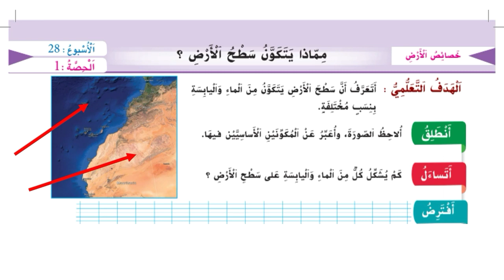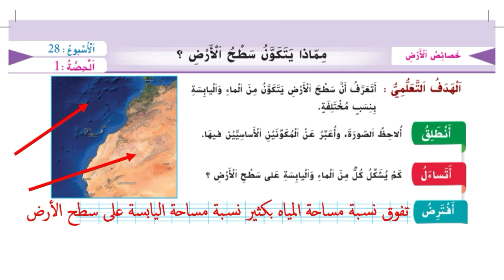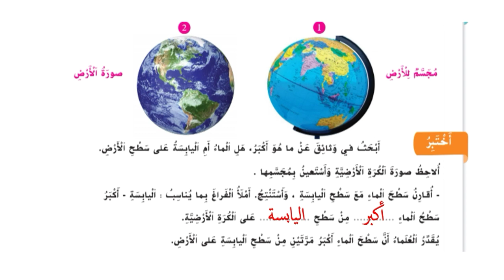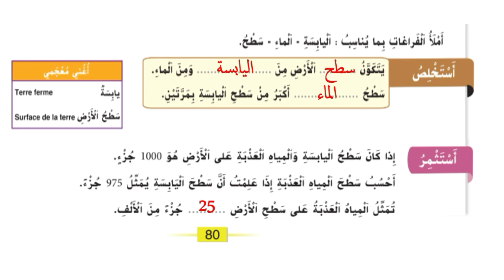مماذا يتكون سطح الأرض؟المستوى الثالث إبتدائي-الواضح في النشاط العلمي